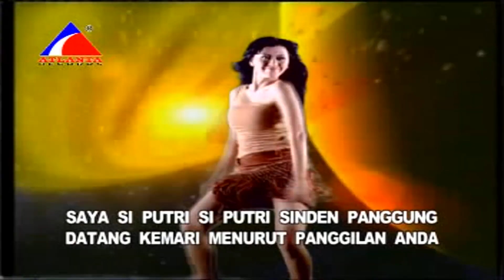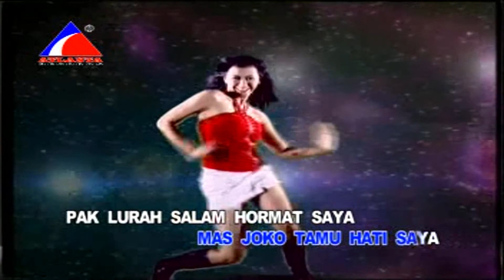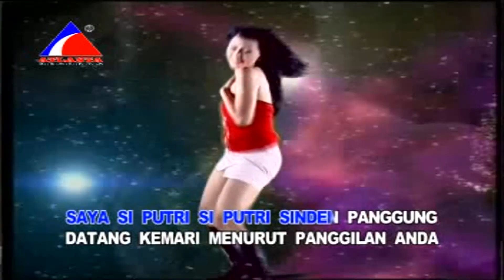Endang W - Putri Panggung (HD Quality)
Putri Panggung
Penyanyi : Endang W
Cipt : H Ukat S / Yogi
Album : 14 Lagu Dangdut Fantasy
2007

perhatian...